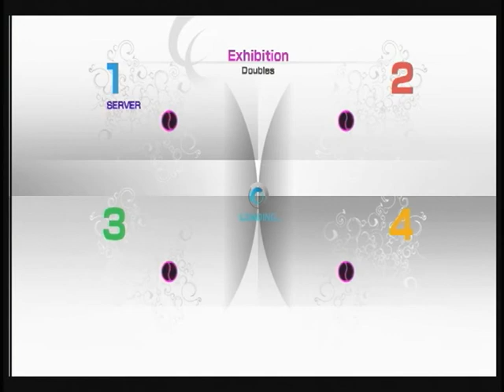パワスマ４ ダブルス３０８